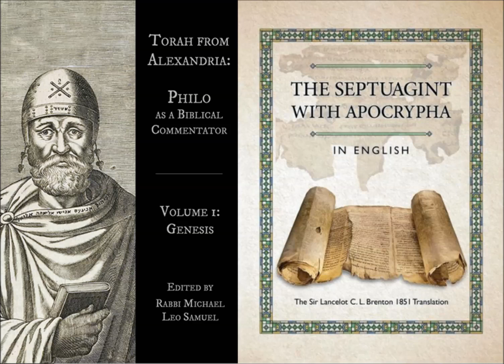Philo on the Septuagint